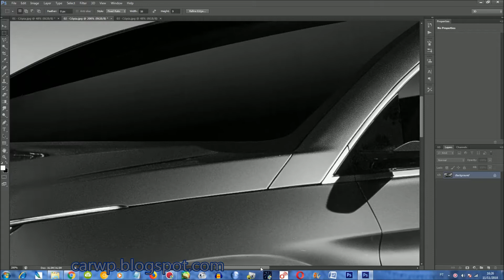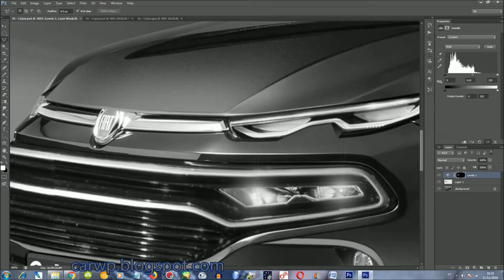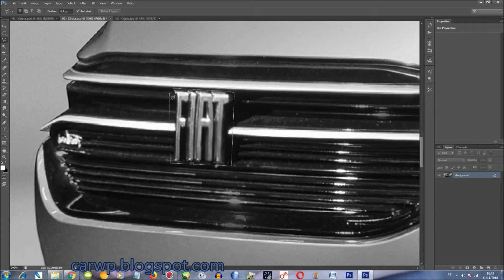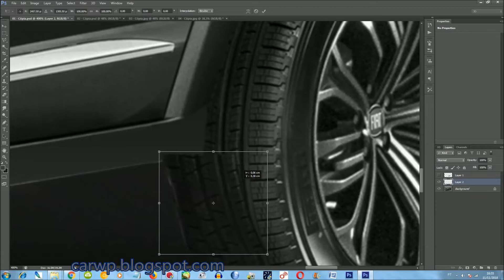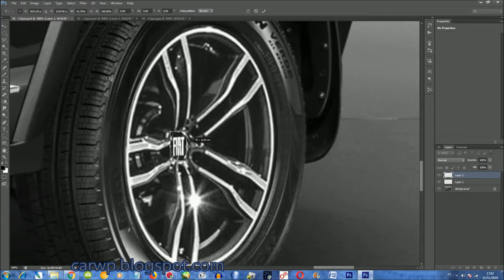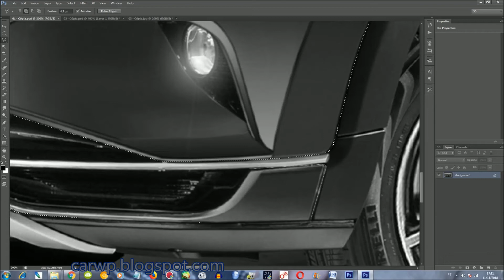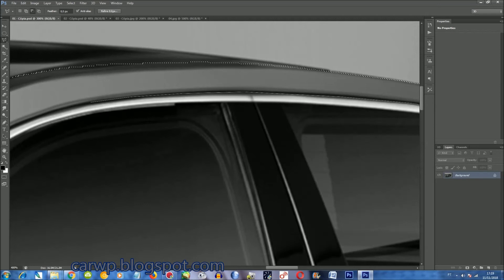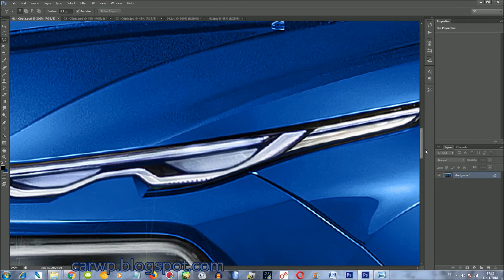RENDER Fiat Toro SUV Fastback 2020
Novo Canal COMPARA CARROS AJUDE O CANAL Deus te abençoe! RENDER PHOTOSHOP Fiat Toro SUV Fastback #2020